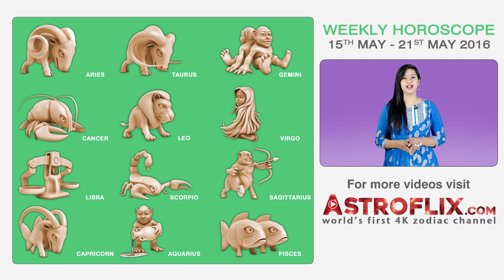Pisces | Weekly Horoscope | 15th May - 21st May 2016 by GaneshaSpeaks.com